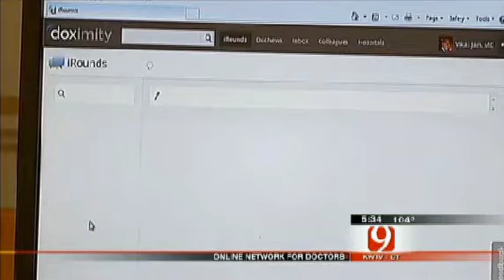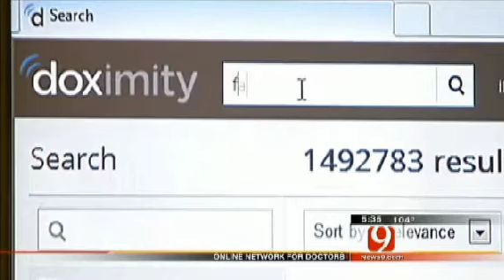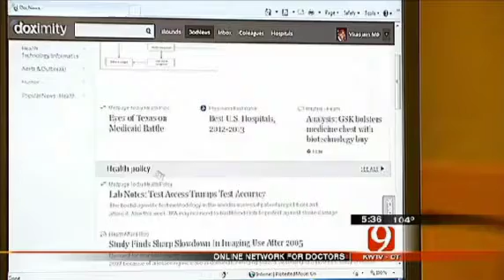News 9 | Dr. Vikas Jain on Doximity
Oklahoma doctors use Doximity, the online network for physicians.
Oklahoma City News 9 - Aired Jul 29, 2012.